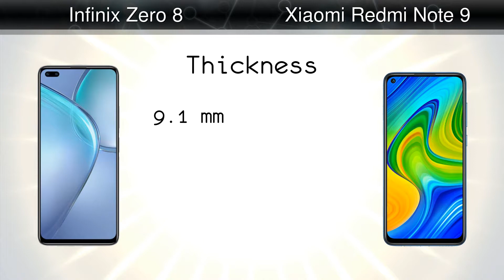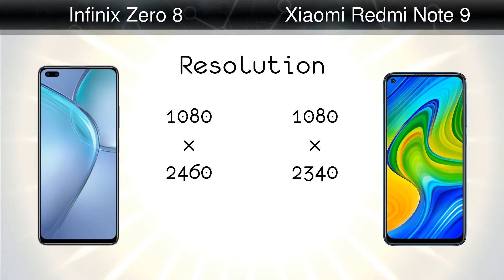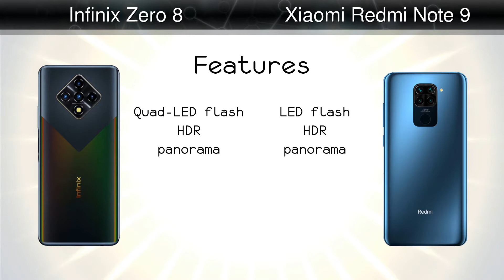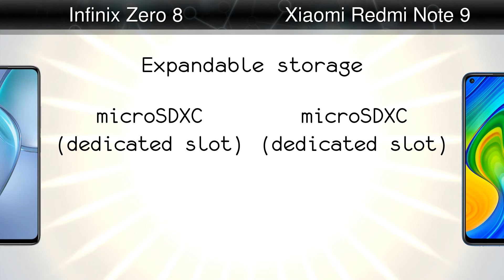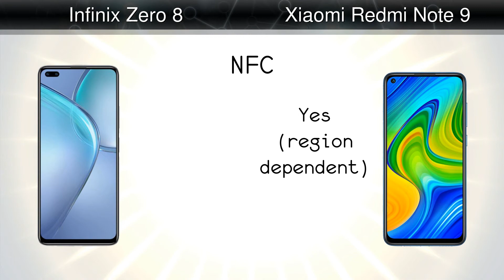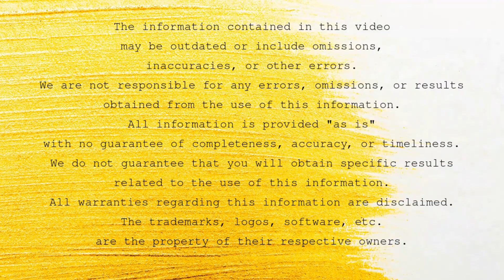Infinix Zero 8 vs Xiaomi Redmi Note 9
Comparison: Infinix Zero 8 vs Xiaomi Redmi Note 9